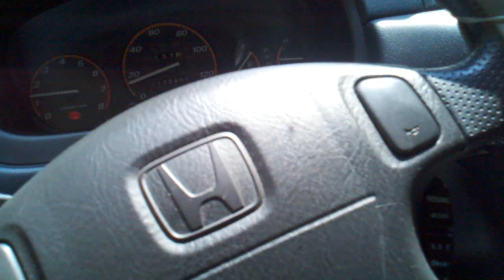Reactor location revealed @ Dawson forest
Accidentally caught it on camera.  See annotations.

This nuclear reactor was primitive and built before they were truly understood.  It was a metal ball containing some radioactive material in very concentrated quantities, stored in a concrete lined pool when not in use.  To activate it, they would merely hoist it out of the concrete tank and expose it to the air- irradiating wildlife, trees, plants and aircraft parts.

You will notice the concrete marker where a check in station used to sit before the funny s-turn in the road.  The reactor is now buried to supposedly seal off its radioactive materials.  Trees have grown up since then, the thinner more 'planted' looking stand of pines is right where it used to be in a rectangular area not clearly discernible from the ground.